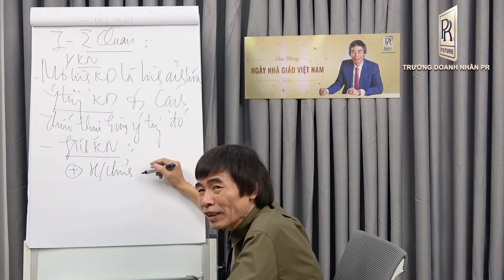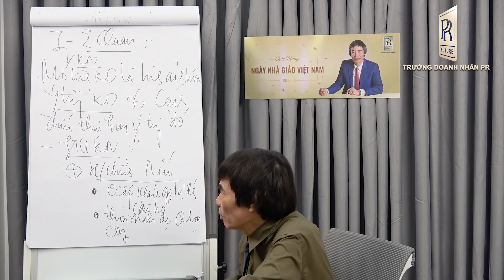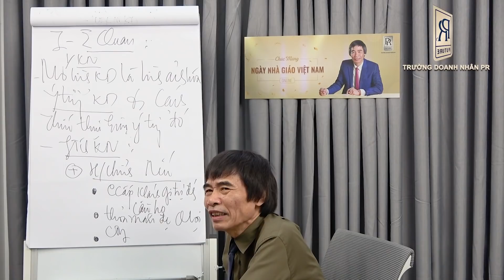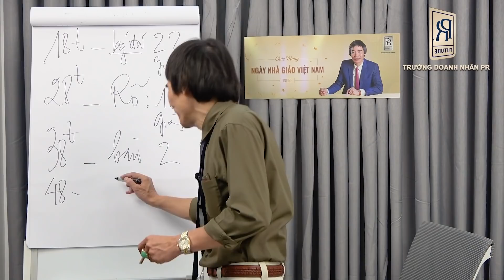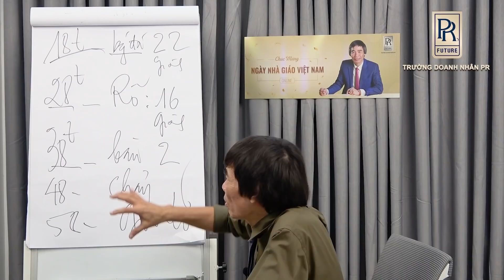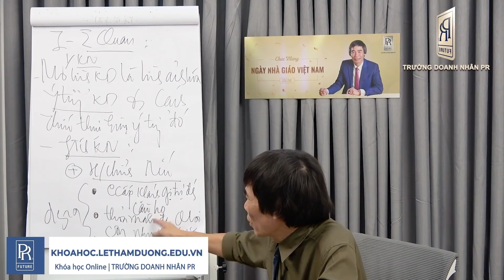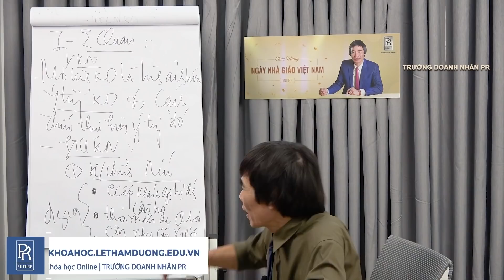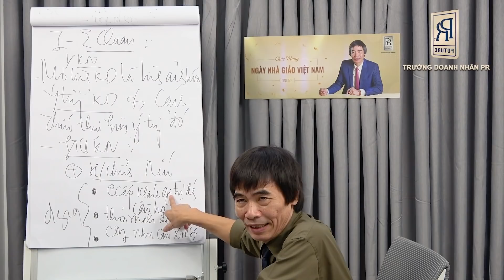MÔ HÌNH | TS LÊ THẨM DƯƠNG MỚI NHẤT NĂM 2021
- QUAN HỆ KHÁCH HÀNG
- GIÁ TRỊ MANG LẠI
- VÌ CỘNG ĐỒNG
- ĐÍCH HƯỚNG TỚI
- LÀM ĐIỀU ĐÚNG ĐẮN
- NỀN TẢNG XU HƯỚNG